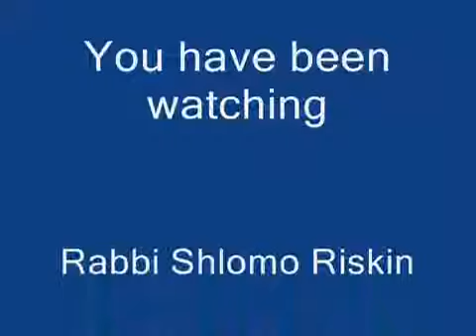20 Tetzaveh - Rabbi Shlom Riskin - Shemos 27:20 -30:10 - 2011 02 06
Ohr Torah Stone -- In this Video you will find out about 20 Tetzaveh - Rabbi Shlom Riskin - Shemos 27:20 -30:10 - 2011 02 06

 on Sat Apr 08 13:17:40 EDT 2017 SHEMOT SHMOT SHMOS SHEMOT THE PARSHA SHEMOT ONLY Tetzaveh, Tetzave, Parsha, Parshat